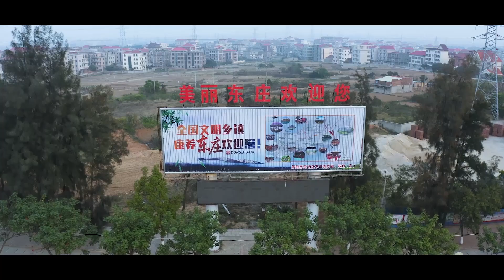八闽寻味 寻味乡愁——月子汤